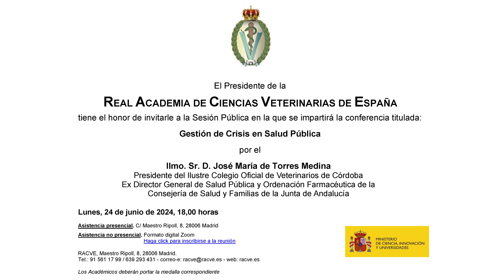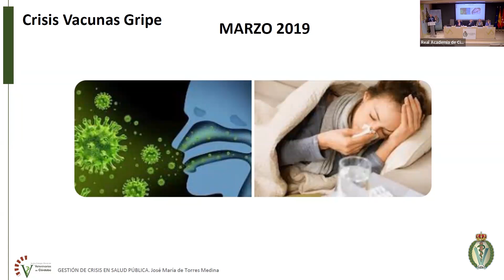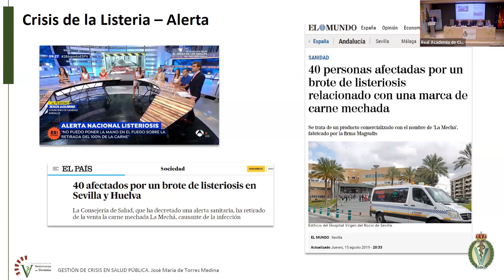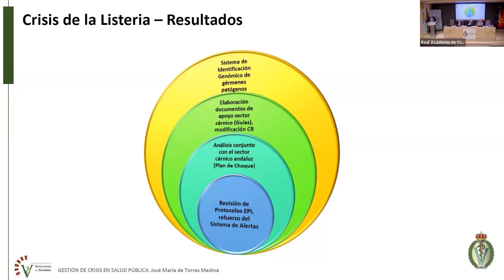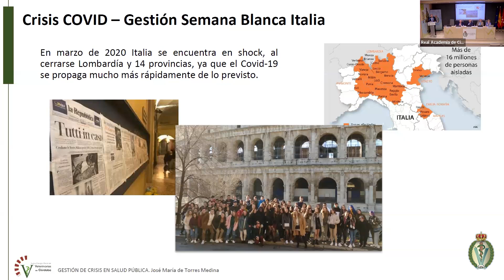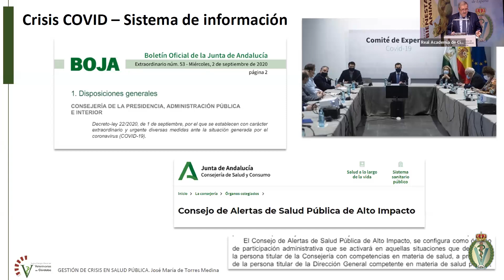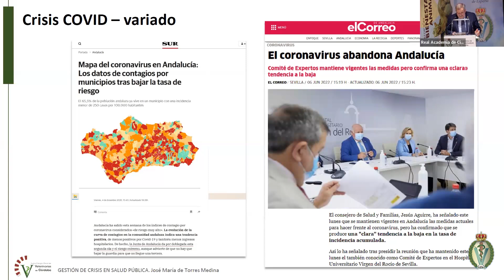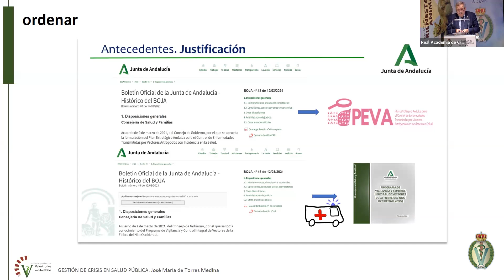D. José María de Torres Medina: "Gestión de Crisis en Salud Pública" (24/06/2024)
Videoconferencia "Gestión de Crisis en Salud Pública", impartida por D. José María de Torres Medina (Presidente del Ilustre Colegio Oficial de Veterinarios de Córdoba y Ex Director General de Salud Pública y Ordenación Farmacéutica de la Consejería de Salud y Familias de la Junta de Andalucía), y celebrada el día 24 de junio de 2024.